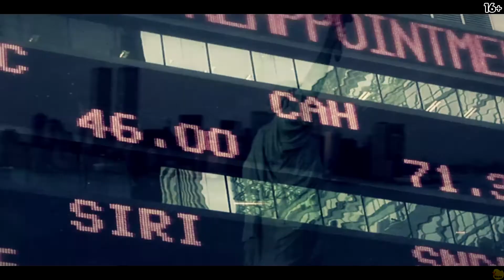Call of Duty: Black Ops 2 (2012), Walkthrough, Playthrough, Gameplay, part 4 [FULLHD 1080p]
Without Commentary.

Прохождение, без комментариев, часть 4.

PC Conf:
Core i7 4770K@4400Mhz/GeForce GTX 780Ti/16Gb DDR3/SSD Plextor M5Pro 256Gb/SB X-Fi/Win7x64/FRAPS